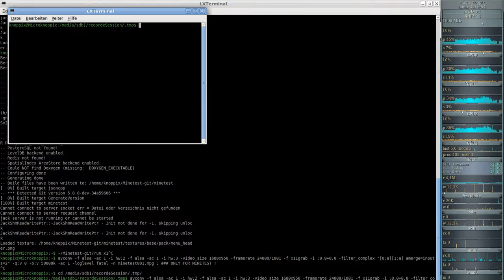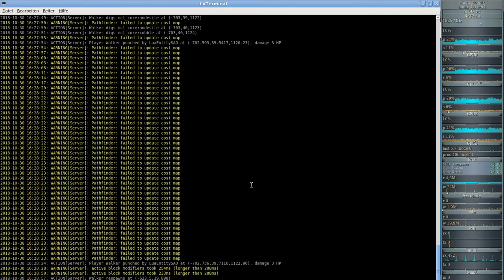MineClone2 ( Minecraft clone auf der Minetest-Engine ) #002